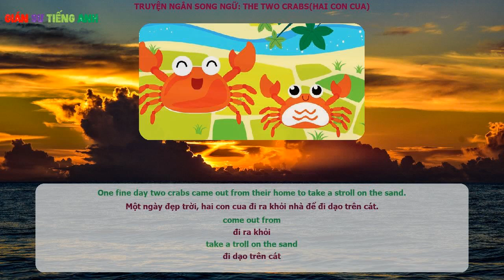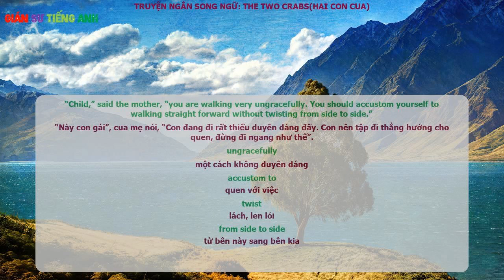Hai con cua (The two crabs ) -Truyện ngắn song ngữ tiếng anh – tiếng việt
Truyện ngắn song ngữ tiếng anh – tiếng việt :
The two crabs (Hai con cua)
1. come out from: đi ra khỏi
2. take a troll on the sand: đi dạo trên cát
3. ungracefully: một cách không duyên dáng
4. accustom to: quen với việc
5. twist: lách, len lỏi
6. from side to side: từ bên này sang bên kia
7. precept: lời giáo huấn, lời dạy bảo về đạo lý
The two crabs
One fine day two crabs came out from their home to take a stroll on the sand.
“Child,” said the mother, “you are walking very ungracefully. You should accustom yourself to walking straight forward without twisting from side to side.”
“Do but set the example yourself, and I will follow you.” said the young one.
Example is the best precept.
Hai con cua
Một ngày đẹp trời, hai con cua đi ra khỏi nhà để đi dạo trên cát.
“Này con gái”, cua mẹ nói, “Con đang đi rất thiếu duyên dáng đấy. Con nên tập đi thẳng hướng cho quen, đừng đi ngang như thế”.
Cua con nói, “Xin mẹ hãy làm ví dụ, và con sẽ làm theo mẹ.”
Ví dụ là lời dạy bảo tốt nhất.